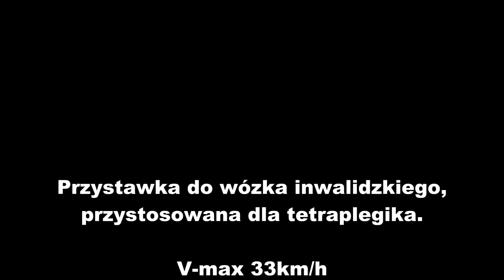Przystawka elektryczna do wózka aktywnego dla tetraplegika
Zapraszam Was na film z prezentacją przystawki do wózka aktywnego, własnej konstrukcji, przystosowaną dla tetraplegika. Przystawka obsługiwana jest bez użycia palców przez tetraplegika C5-C6.

2. Przystawka terenowa do wózka inwalidzkiego dla tetraplegika

3. Mała przystawka elektryczna do wózka aktywnego- prezentacja

4. Modernizacja przystawki elektrycznej- odc1.

5. Przechowywanie baterii li-ion zimą, zasięg i moc

6. Palenie gumy wózkiem inwalidzkim

7. Jazda "TRAJKĄ". Sezon 2020.

8. Koła 4 cale, obciążniki, światła, ładowarka, nagłośnienie i inne modernizacje w trajce inżyniera

2. Przystawka terenowa do wózka inwalidzkiego dla tetraplegika

3. Mała przystawka elektryczna do wózka aktywnego- prezentacja

4. Modernizacja przystawki elektrycznej- odc1.

5. Przechowywanie baterii li-ion zimą, zasięg i moc

6. Palenie gumy wózkiem inwalidzkim

7. Jazda "TRAJKĄ". Sezon 2020.

8. Koła 4 cale, obciążniki, światła, ładowarka, nagłośnienie i inne modernizacje w trajce inżyniera

Nazywam się Mateusz i od 2004 roku, w wyniku wypadku i uszkodzenia rdzenia na wysokości  C5- C6, poruszam się na wózku inwalidzkim. Jestem całkowicie sparaliżowany od klatki piersiowej do stóp. To klasyczny przypadek całkowitego uszkodzenia rdzenia na poziomie C5, ponieważ mam całkowity paraliż nóg i bardzo słabe ręce.  Nie ruszam w ogóle palcami, nadgarstki pracują tylko w jedną stronę, nie mam tricepsa,  a także mam bardzo słabe czucie w kończynach górnych. Ponadto mam  zaburzoną termoregulację i średnią spastyczność.
W moich filmach pokazuje, w jaki sposób można ułatwić sobie życie, i dostosować swój dom, oraz swoje najbliższe otoczenie, a także jakich rzeczy używać, aby być jak najbardziej samodzielnym. Pokazuje też  jak je przerobić, by móc samemu je używać. Zazwyczaj są to rzeczy własnego pomysłu,  wykonane przez osoby w najbliższego otoczenia,  tak aby nie kupować gotowych i często bardzo drogich rozwiązań, czy też urządzeń.

Kanał prowadzę hobbystycznie, dlatego jeśli w jakiś sposób filmik pomógł tobie, chociażby w najprostszej czynności, to napisz o tym w komentarzu, być może inne osoby, też się  zmobilizują. Życie z tetraplegią,  to nie  koniec świata, w dzisiejszych czasach jest wiele rozwiązań, które mogą nam ułatwić życie, i to co kilkadziesiąt czy kilkanaście lat temu było niemożliwe, to w dzisiejszych czasach, może stać się całkiem realne, np. prowadzenie samochodu, jazda handbikiem, przystawką elektryczną, czy windą hydrauliczną.